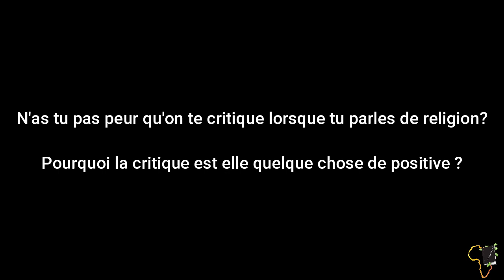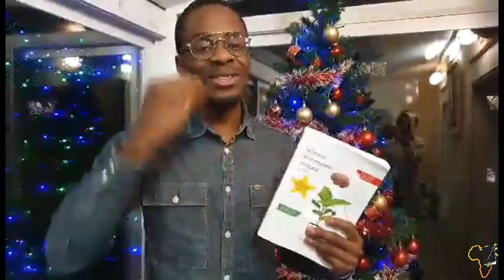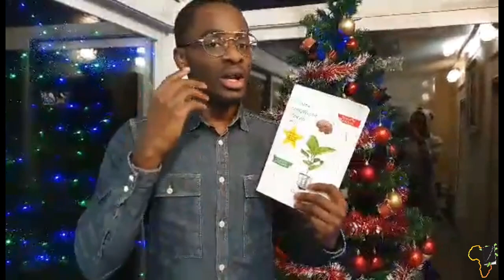La Peur De La Critique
Les Meilleures Parties du Direct Avec Claudel NOUBISSIE

MINAKANOOOO